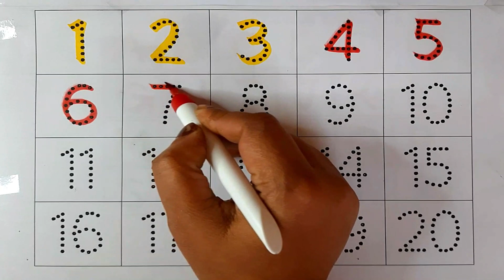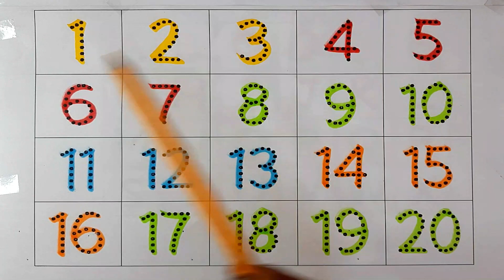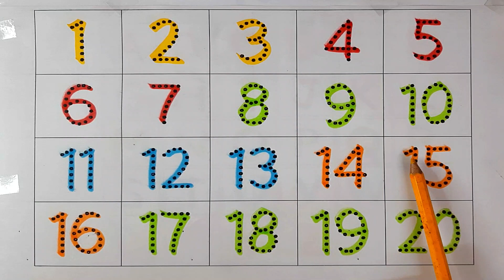123 Counting Number I 12345 learning for kids I Colour Name I Learn to Counting I 1 to 20 numbers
In this video your child will learn 👉👉123 Counting Number I 12345 learning for kids I Colour Name I Learn to Counting I 1 to 20 numbers II

123 numbers song
educational videos for kids
learn 12345 rhymes song
12345 rhymes
videos for toddlers
toddler songs
toddler learning
toddler songs
toddler learning
educational videos for kids videos for toddlers
toddler songs
toddler learning